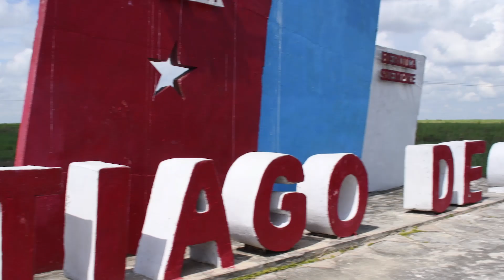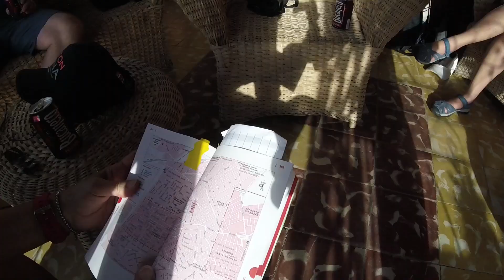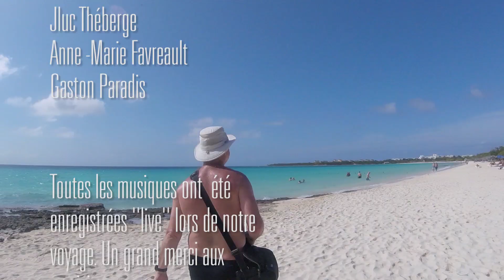Hola Cuba Holguin 2019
Voyage à Cuba aux Fiesta Americana de Holguin
Escapade à Santiago de Cuba